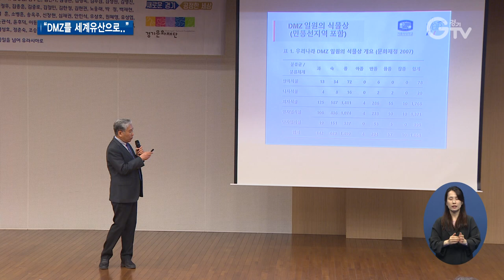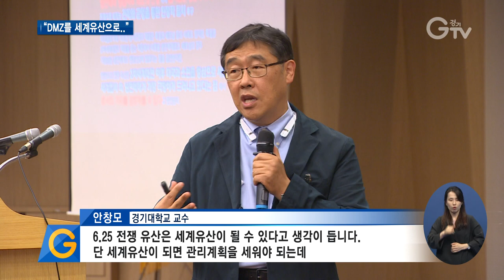경기도, DMZ 세계유산 등재 추진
[앵커멘트] 남북 분단의 상징인 비무장지대, DMZ를 세계문화유산으로 등재하기 위한 본격적인 움직임이 시작됐습니다. DMZ의 세계유산적 가치를 살펴보기 위한 학술심포지엄이 국회에서 열렸습니다. 최창순 기자입니다.

[리포트]
비무장지대 DMZ의 세계유산 등재를 위해 국회도서관에서 학술심포지엄이 열렸습니다.

각계 전문가와 민·관 연구소, 단체 관계자 3백여 명이 참석해 열띤 관심을 보였습니다.

조도순 가톨릭대학교 교수는 우리나라 식물종의 40% 이상이 서식하고 멸종위기 동물의 피난 보호처인 DMZ의 생태적 가치를 발표했습니다.

[녹취] 조도순 / 가톨릭대학교 교수
“포유동물은 많지만 중요하게 생각되는 호랑이나 표범, 늑대, 스라소니는 다 멸종이 되고 조류의 경우에는 두루미나 특히 저어새는 국제적으로 가치를 주장을 해도 좋을 것 같습니다.”

유네스코 세계유산의 목적이 인류 공동의 유산을 보전하는 것인 만큼 DMZ와 향로봉, 건봉산 천연 보호구역 등의 인근 지역을 묶어 등재 신청하는 방안을 제시했습니다.

안창모 경기대학교 교수는 DMZ의 근대문화재를 소개하며 6.25 상흔을 세계유산으로 등재하는 것은 남북문제 해결의 새로운 계기가 될 것이라고 주장했습니다.

[녹취] 안창모 / 경기대학교 교수
“6.25 전쟁 유산은 세계유산이 될 수 있다고 생각이 듭니다. 단 세계유산이 되면 관리계획을 세워야 되는데 북한의 협조가 없이는 안 되는 것이기 때문에…”

이밖에 DMZ의 평화적 이용을 위한 남북협력 과제와 세계유산 등재를 위한 북측과의 교류 방향 등 다양한 논의가 이뤄졌습니다.

이번 학술심포지엄은 45명의 국회의원이 공동주최하고, 경기도와 경기도문화재단의 주관으로 마련됐습니다.

학술심포지엄에 참석한 이재명 경기도지사는 DMZ를 세계적인 평화 체험의 장으로 만들고 싶다며, 세계유산 등재를 위해 최선을 다하겠다고 밝혔습니다.

“(DMZ를) 세계에 남는 인류의 평화와 안전을 위한 좋은 경험의 장으로 만들었으면 좋겠습니다.”

민선 7기 경기도는 DMZ 발굴과 보전을 위해서 세계유산 등재를 추진하고 있습니다.

도는 문화재청에 DMZ 보존관리와 세계유산 등재를 남북공동 추진 중앙정부 정책과제에 포함해 달라고 건의했고, 현재 협력방안을 논의 중입니다.